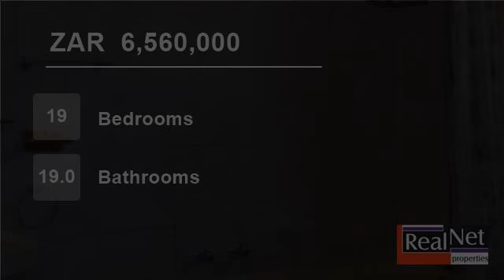19 Bedroom Farm For Sale in Polokwane, South Africa for ZAR 6,560,000...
With a sense of serenity and wonderfully open feeling, this property is set in a lush surrounding of Polokwane,  just minutes away from Mall of the North and Northern Academy.
With plenty of parking space, the outdoor area is put to good use with a swimming pool, lapa and built-in braai area, where entertainment is catered fo...